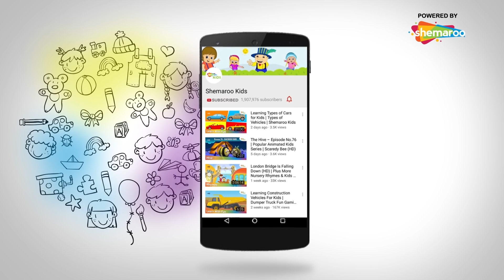Five Little Monkey Plus More Nursery Rhymes Collection for Kids | Shemaroo Kids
Five  Little Monkeys Jumping on a bed is an entertaining English nursery rhyme for children. By way of this Animation rhyme, kids can have fun, dance, and at the same time learn numbers with rhythmic music.